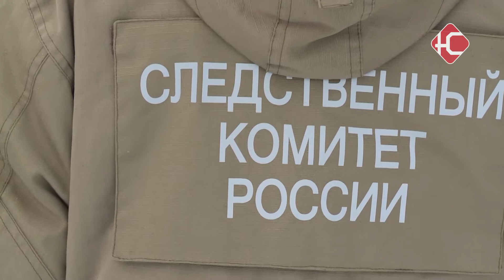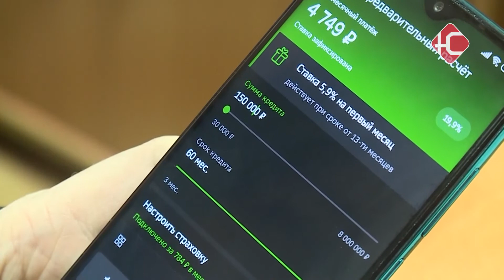Криминальные итоги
Киберпреступления, лжеминирования и пропажа нефтеюганцев. За прошедший год было совершено 1390 преступлений, что почти на 7% больше по сравнению с 2020-ым. Сегодня на брифинге в полиции были озвучены итоги оперативной деятельности. В том числе - новая информация о декабрьском минировании нефтеюганских учреждений.

16 и 17 декабря были тревожными для нефтеюганцев. Стали поступать сообщения об угрозе взрыва в местных учебных заведениях и больнице. Учреждения были эвакуированы, но после тщательной проверки информация о минировании не подтвердилась. В ходе расследования сотрудниками полиции  была установлена личность юного нефтеюганца, который, так или иначе, причастен к этим обстоятельствам.

"Подросток 13-летний делал сообщения на территории других субъектов. По полученной информации его знакомые, с которыми он общался в сети - сделали сообщения на нашей территории. В отношении указанных лиц работы проводятся".

Вчера произошло еще одно лжеминирование в одном из торговых центров города. Лицо, оставившее это сообщение, установлено - им оказался 22-летний нефтеюганец. После проведения судебно-психологической экспертизы мужчина будет привлечен к ответственности.

"Мужчина сделал сообщение, что в ТЦ «Рандеву»  находится другой мужчина, у которого с собой бомба.  Соответственно мы провели эвакуацию ТЦ, обследовали его на предмет обнаружения взрывных устройств. Хорошо, что ничего не обнаружили. Эта информация осталась лишь сообщением. Мотивы его были банальны. Он хотел препятствовать нахождению его друга в указанном ТЦ".

Другой важной темой брифинга стала пропажа без вести 17-летнего юноши. Напомним, последний раз Романа Залозных видели 26 ноября в районе нового аэропорта. Следственным комитетом было возбуждено уголовное дело по статье убийство. Поиски добровольцев совместно с полицией пока так и не дали результатов. И правоохранители ждут наступления весны для их продолжения.

"Информация нам поступала, мы ее проверяли. То, что его видели в различных городах на территории ХМАО. Мы эту информацию отрабатывали. Вместе с  тем, она не нашла свое подтверждение. Соответственно каких-то обстоятельств, указывающих на то, что он жив - в настоящее время нет".

Всего за 2021 год в полицию поступило 189 сообщений о пропаже людей - по 9 фактам были заведены розыскные дела. Шестеро пропавших были найдены. Также в сравнении с 2020 годом, в 2021 более чем наполовину снизилось количество квартирных краж, на 60% - количество грабежей, на 40% -  разбойных нападений. Также ощутимо сократились угоны автомобилей - в 20-ом году их было 15, а в 21-ом - всего 4. Несмотря на уменьшение количества данных видов преступлений - общая цифра продолжает расти из-за увеличения краж с банковских счетов граждан - около 140 случаев. Часть из них сотрудникам нефтеюганской полиции удалось раскрыть.

"Несколько раз совершают транзакции с денежными средствами, переводя их с одного счет на другой. Используют подставных лиц для обналичивания денег. Поэтому, соответственно, и раскрыть их очень сложно. По кражам у нас раскрыто 30 преступлений данной категории".

В наступившем 2022 году под особым контролем полиции будет производиться реализация продажи спиртных напитков. Связано это с недавней ситуацией с суррогатными алкоголем, которая привела к многочисленным летальных исходам в Кондинском и Октябрьском районах.